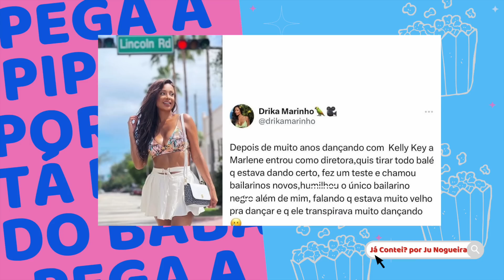⛔️Marlene Matos em EXPOSED; Xuxa ABRE JOGO SOBRE POLÊMICA GRAVE; Mel Maia e MC Daniel x CANTOR;